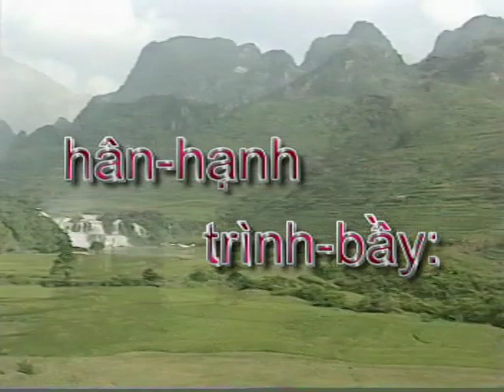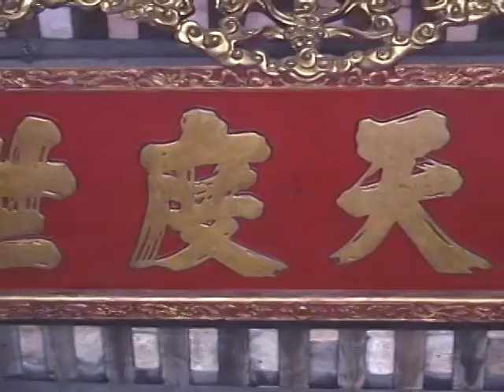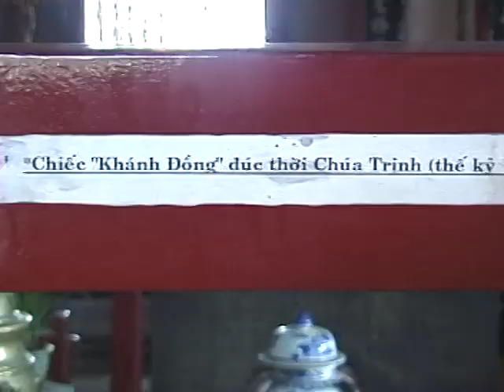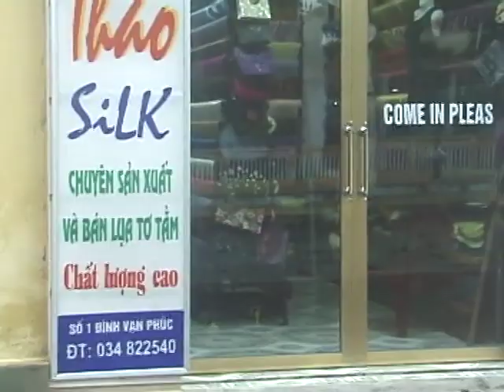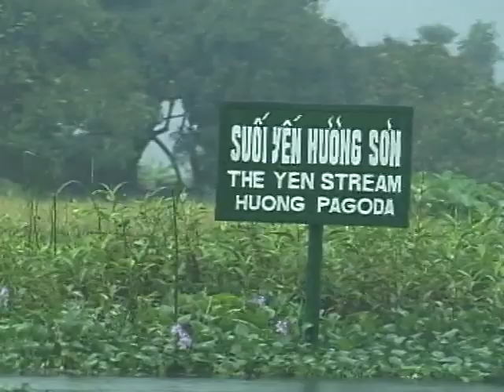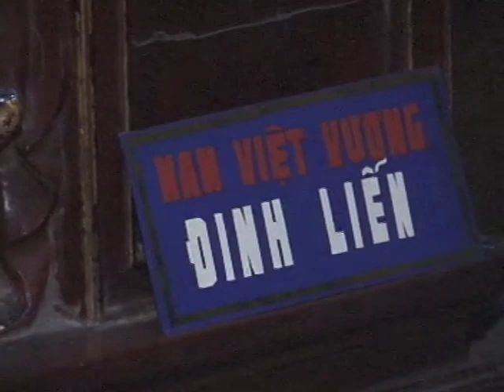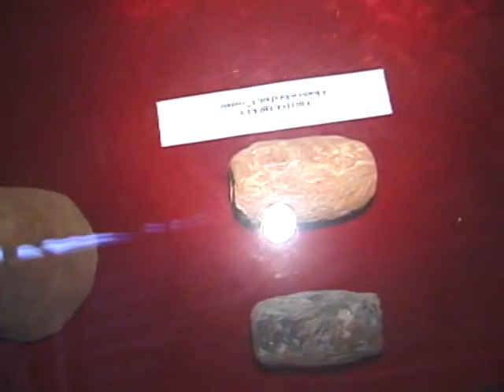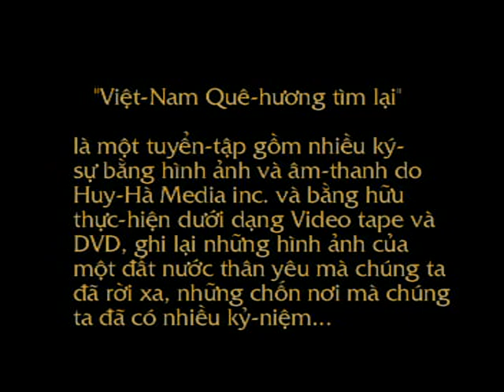Viet Nam que huong tim lai. Tap 1(toan tap) Saigon, Hanoi, Huong son.